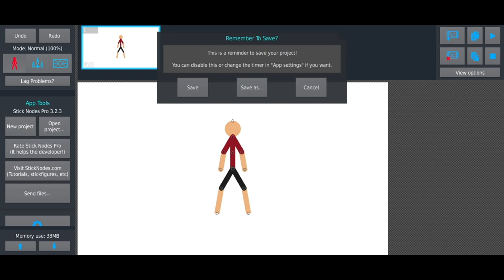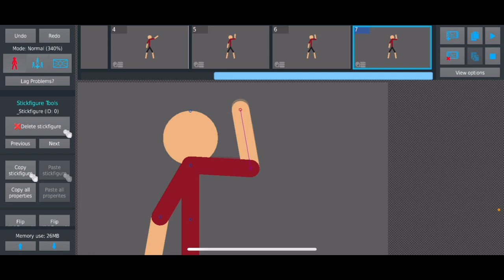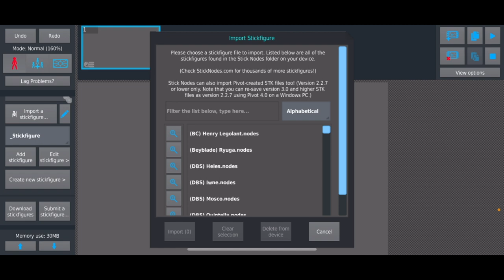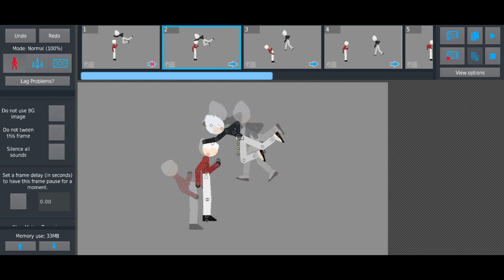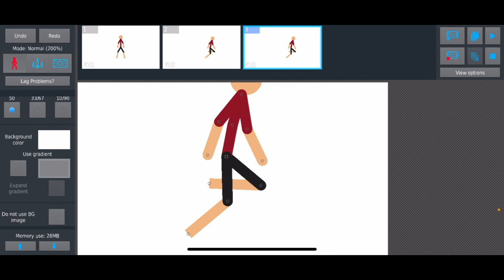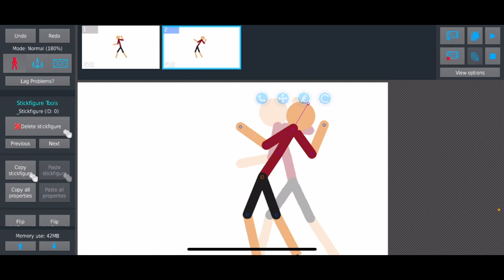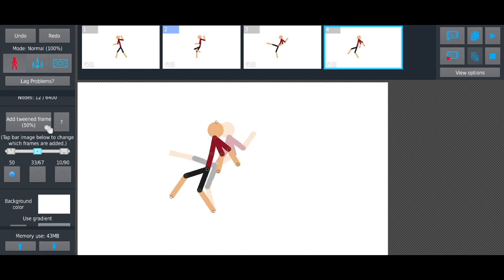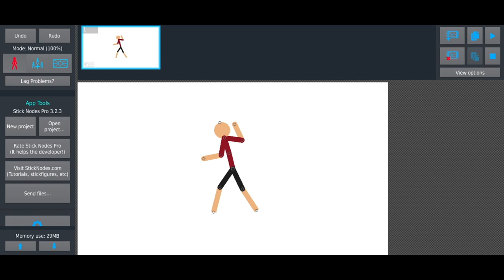Stick Nodes Tweening | A Full Review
Another day of "What random content will Spade make now instead of actually animating" I guess. Also using my voice. Sorry if it's hard to understand at times, I really don't have the best voice especially today. Also sorry for no flashy visuals or anything, it's a boring video.

Took a few hours to make and edit so uh I hope this gives me some exposure I guess idk.

Timestamps:
Intro: 0:00
Problems (how tween works): 2:42
Tween frame rant: 17:00
Benefits: 20:44
Conclusion: 27:26